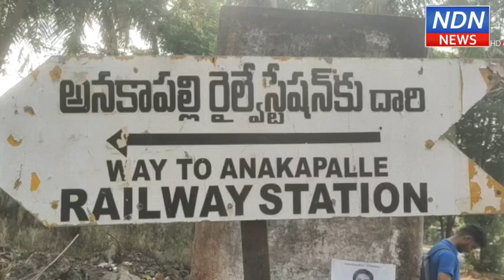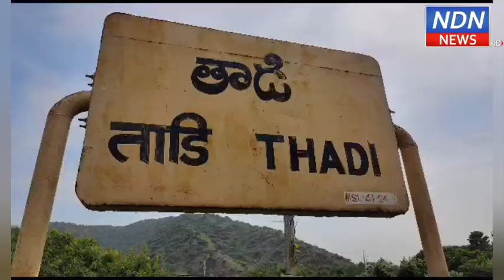వందే భారత్ ఎక్స్‌ప్రెస్ మూడు గంటలు ఆలస్యం, అనకాపల్లి-తాడి ,మధ్య పట్టాలు తప్పిన గూడ్స్ రైలు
వందే భారత్ ఎక్స్‌ప్రెస్  మూడు గంటలు ఆలస్యం, ఇందుకే
అనకాపల్లి-తాడి రైల్వే స్టేషన్ల మధ్య పట్టాలు తప్పిన గూడ్స్ రైలు.. ఐదు బోగీలు పట్టాలు తప్పడంతో దెబ్బతిన్న ట్రాక్.. విశాఖ-విజయవాడ మార్గంలో రైళ్ల రాకపోకలపై ఇది ప్రభావం చూపింది. ఐదు రైళ్లు రద్దు చేసారు. వందే భారత్ ఎక్స్‌ప్రెస్ మూడు గంటలు ఆలస్యంగా నడుస్తోంది.. ► Download NDN Android App